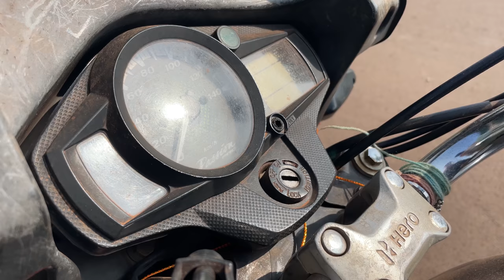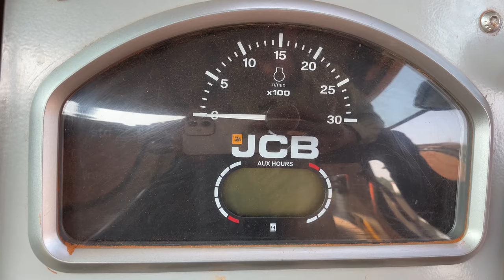JCB 3dx Backhoe Loading Mud in Tata 2518, Tata 3118 and 2 Ashok Leyland 2518 Truck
JCB 3dx Backhoe Loading Mud in Tata 2518 Tipper, Tata 3118 12 Wheele Tipper and 2 Ashok Leyland 2518 Tipper Truck